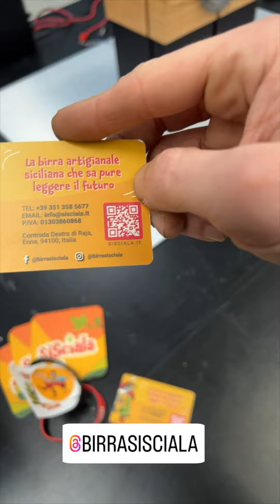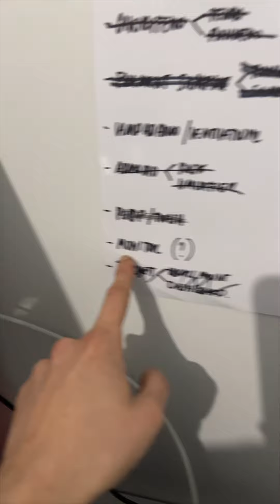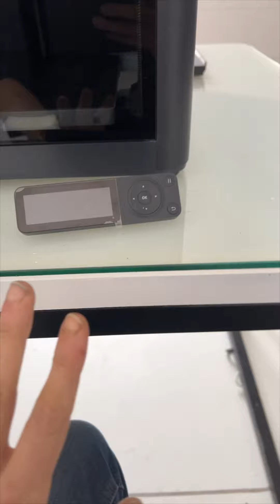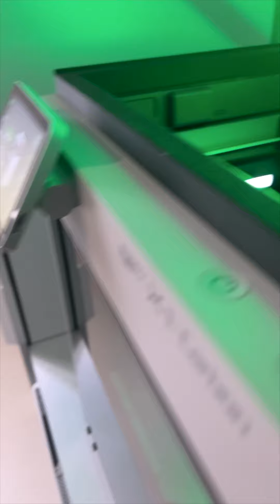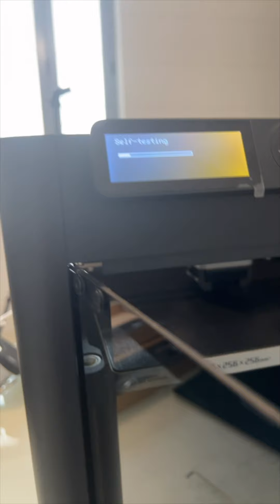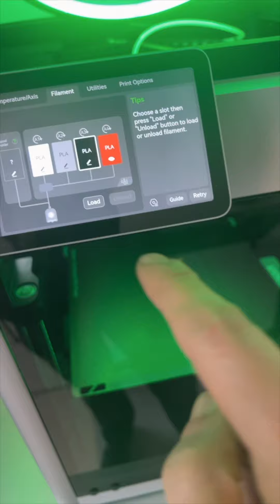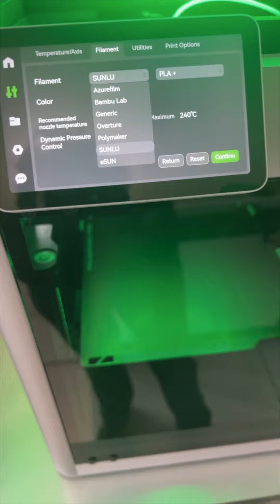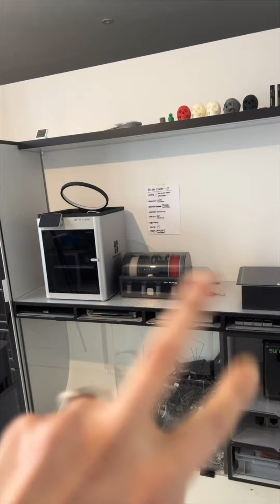Daily Vlog 084 -State of Show - One Maker Show